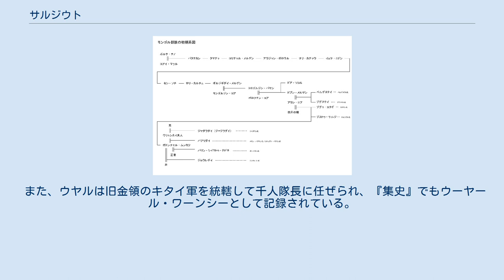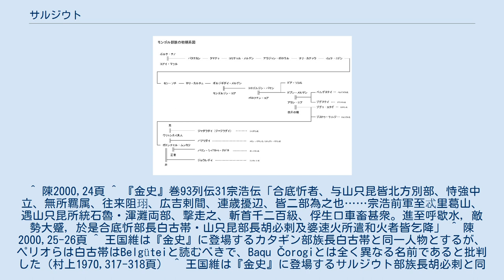サルジウト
サルジウト（モンゴル語: Salǰi'ud、中国語: 散只兀）とは、モンゴル部に属する遊牧集団の名称。
『元史』などの漢文史料では散竹台/珊竹帯/珊竹/山只昆/撒勒只兀惕、『集史』ではSālǰīūtと記される。
 『元朝秘史』によると、ボルテ・チノ（蒼き狼）の子孫にドブン・メルゲンという人物がおり、その妻がアラン・ゴアであった。
ドブン・メルゲンに先立たれた後、アラン・ゴアは光の精の子供を身ごもり、ブグゥ・カタギ、ブカトゥ・サルジ、ボドンチャルという三人の子供が生まれた。
この3兄弟の子孫がそれぞれカタギン氏、サルジウト氏、ボルジギン氏になったという。
 後にモンゴル部ではボルジギン氏が支配氏族となり、その一派キヤト・ボルジギン氏からチンギス・カンが登場しモンゴル帝国を建国した。
しかしカタギン氏・サルジウト氏がボルジギン氏に近しい一族であることはモンゴル帝国-大元ウルスでも強く意識されており、「国家（＝帝室）と同源にして異流」、「[サルジウトの]祖先は国家（＝帝室）と同じ出自で臣族の中でも最も高貴」と表現されている。
 12世紀のモンゴル部の中でカタギン氏・サルジウト氏はかなり強力な氏族であり、『金史』には「合底忻部」「山只昆部」として登場する。
『金史』によるとこの2つの部族は北方の強力な部族で、他の勢力に属さず、タタル部やコンギラト部の間を往来し、屡々金朝の辺境に侵攻したという。
また金の承安3年（1198年）には、王族の完顔宗浩が軍を率いて忒里葛山でベルグテイ（白古帯）率いるカタギン、クビライ（胡必剌）率いるサルジウトの連合軍を破ったことが記録されている。
 『金史』の記述などから当時のカタギン氏・サルジウト氏の遊牧地はフルンボイル地方の東北方、ハイラル川・アルグン川方面であったと推測されている。
アルグン川一帯はモンゴル部の源住地であるが、ブルカン・カルドゥンを本拠地とするボルジギン氏の遊牧地より遠く離れており、この頃既にカタギン氏・サルジウト氏とボルジギン氏は密接な関係を有していなかったと見られる。
 チンギス・カン率いるキヤト・ボルジギン氏から離れて遊牧するカタギン氏・サルジウト氏はあまりチンギス・カンに好意的でなく、カタギン部族長バクゥ・チョロギ (Baqu Čorogi) とサルジウト部族長チルギダイ・バートル (Čirgidai Ba'atur) はタイチウト、ドルベン、タタルといった諸族と協力してジャムカをグル・カンに擁立し、チンギス・カン率いるキヤト・ボルジギン氏と対立した。
 カタギン氏・サルジウト氏は何度もチンギス・カン率いる軍隊と闘った末、最終的にナイマン部が敗れた時にカタギン氏・サルジウト氏はチンギス・カンに降伏した。
しかし『集史』によると長期間にわたる戦争によってカタギン氏・サルジウト氏の兵の多くは殺され、生き残った者は皆奴婢の身分とされた。
また、この時チンギス・カンは「[我が一族は]彼等の娘は娶らないし、[彼等に]娘を与えもしない」と語ったという。
実際に、カタギン氏・サルジウト氏出身の人物で1206年チンギス・カンがモンゴル帝国を建国した時、千人隊長に任ぜられた者は一人もいなかった。
 サルジウト部は1206年時点でこそモンゴル帝国で千人隊長クラスの人材を出していなかったものの、この後サルジウト部出身の人物幾人かがチンギス・カンに仕えて著名になった。
彼等は主に東アジアを活躍の舞台としたため、『元史』に列伝が立てられている。
チュンジカイ（純只海）、ボロルダイはチンギス・カンのケシクに入って功績を挙げ、やがて中国方面の将軍として抜擢されるようになった。
 また、ウヤルは旧金領のキタイ軍を統轄して千人隊長に任ぜられ、『集史』でもウーヤール・ワーンシーとして記録されている。
 アラン・コアの子サルジウト氏族の祖ブカトゥ・サルジ。
 ^ 陳2000,24頁 ^ 『金史』巻93列伝31宗浩伝「合底忻者、与山只昆皆北方別部、恃強中立、無所羈属、往来阻珝、広吉剌間、連歳擾辺、皆二部為之也……宗浩前軍至忒里葛山、遇山只昆所統石魯・渾灘両部、撃走之、斬首千二百級、俘生口車畜甚衆。進至呼歇水，敵勢大蹙，於是合底忻部長白古帯・山只昆部長胡必剌及婆速火所遣和火者皆乞降」 ^ 陳2000,25-26頁 ^ 王国維は『金史』に登場するカタギン部族長白古帯と同一人物とするが、ペリオらは白古帯はBelgüteiと読むべきで、Baqu Čorogiとは全く異なる名前であると批判した（村上1970,317-318頁...